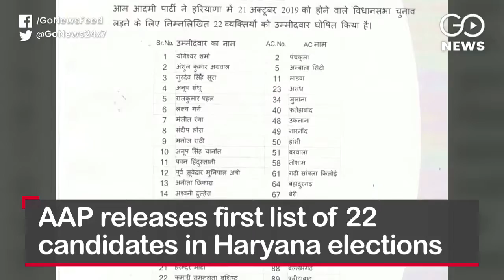Go Headlines: News In 90 Seconds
Trump: India & US will fight together against radical Islam; PM Modi endorses Trump for US Presidency; Few Indians protest against PM in 'Howdy' Modi rally; South Africa beat India by 9 wickets